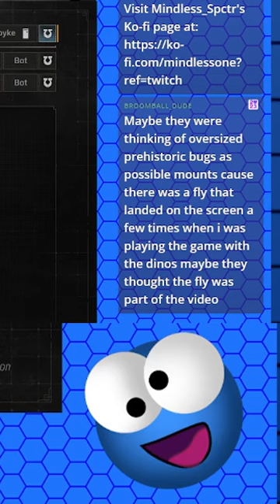The Ork rant... | mindless_spctr on Twitch